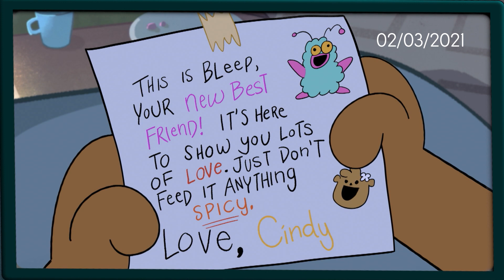That's So Jellystone | Cartoon Network UK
The funniest, craziest, and weirdest things only happen on Jellystone.

Watch funny cartoon videos from all your favourite shows: Teen Titans Go!, Adventure Time, The Amazing World of Gumball, Ben 10, Steven Universe, The PowerPuff Girls, We Bare Bears, Craig of the Creek, and many more.